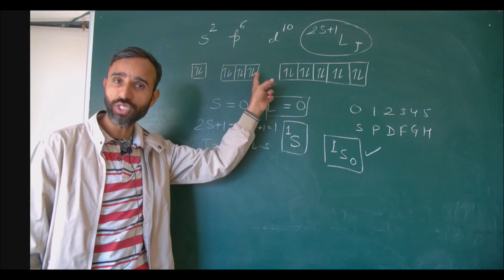Term symbol for fully filled elec. conf. / / s^2, p^6 and d^10 / ground state term symbol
Ground state Term symbol for fully filled electronic configuration